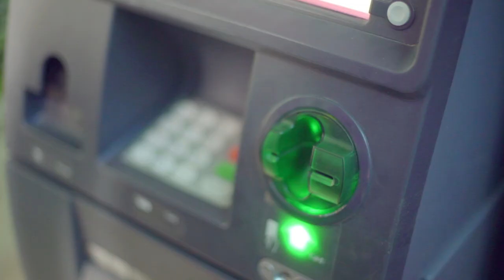Safe Banking with Jai and Vicky - The ATM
It’s best to ensure no one else is hanging around while you are using the ATM. After all, someone like Jai might not be around to watch your back, like he did for Vicky. Always cover the keypad while entering the PIN and never ask anyone to help you with using the ATM.